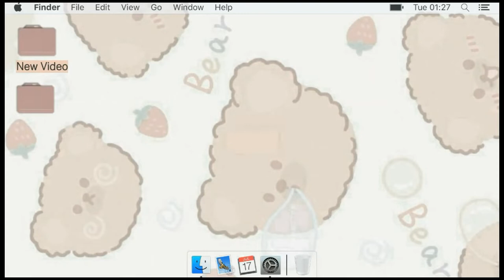The Nose by Akutagawa Ryunosuke – Author and It's Literary Elements Discussing (ENG SUB)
Hi guys! I created this video because I join in a vlog contest in our school. Hope u like it!